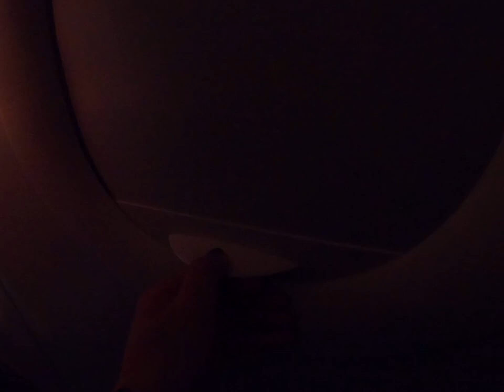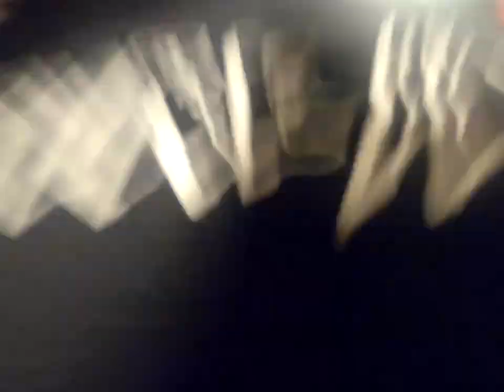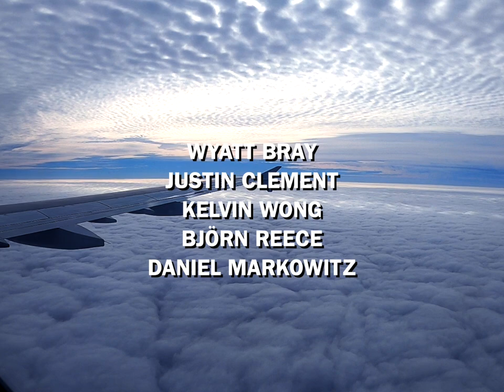F//F at the Border 2022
F//F spent the weekend in Nashville, Tennessee to partake in Battle at the Border 2022.

Alex Lobue
Jacob Watts
Ezra Katz
Joey Bags
Atticus Tyler
Gino Gaxha
Blair McGloiry
Bonz Atron
Dylan Westmoreland
Austin Griswold
Patrick Riddle
Adriana Arciniega
Shreddy
Dylan Marr
Rodney Ansell
Wyatt Bray
Justin Clement
Kelvin Wong
Björn Reece
Daniel Markowitz
Trey Vin
Elliot Patterson
Jay Lawrence
Benjamin Brian